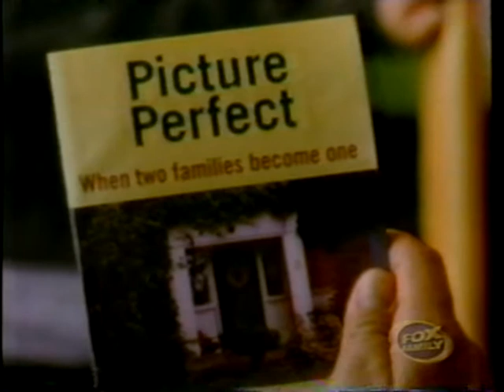Picture Perfect 8/8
Two teenagers (with single parents) join their families together in order to win the grand prize in a soda company competition by pretending to be the perfect family. The only problem is the CEO of the company must live with them for one week.